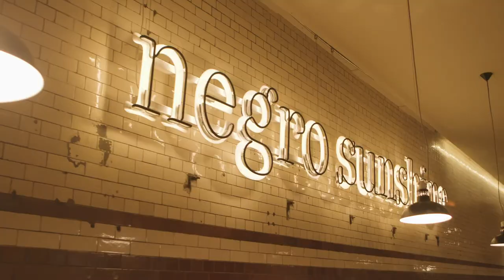Rich NxT Live DJ Set From Tramshed Project, London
Rich NxT plays an exclusive 60 minute DJ set from London's unique Tramshed Project, to celebrate the release of his debut album ‘Know The Score’ . The 10-track work explores the full breadth of the house genre, traversing breakbeats, low-fi sound explorations, uplifting vocal cuts and plenty of his own trademark wonky acid excursions.